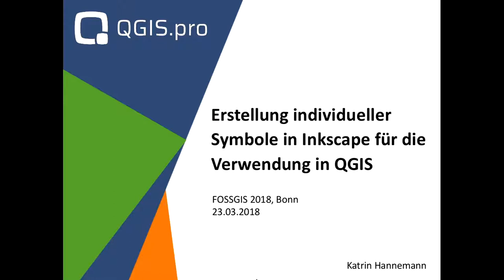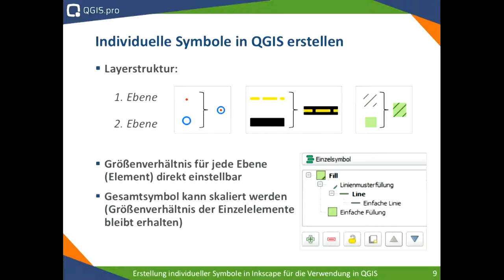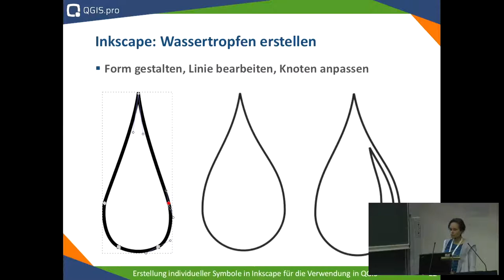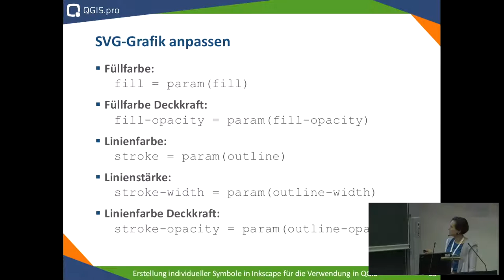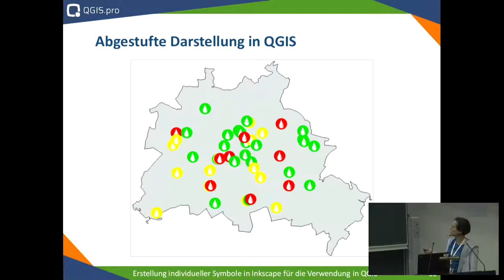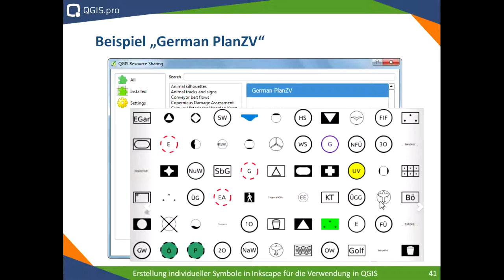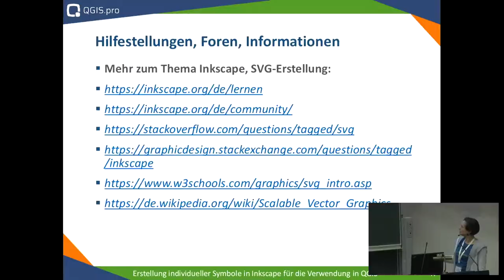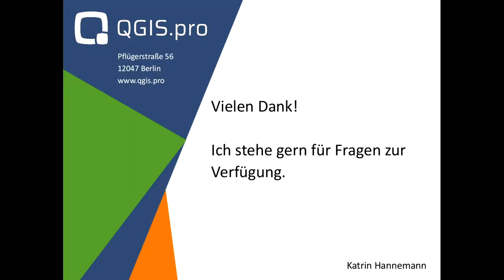2018 - Erstellung individueller Symbole in Inkscape für die Verwendung in QGIS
Dieser Vortrag gibt einen Überblick über die Erstellung individueller SVG-Marker in Inkscape und deren Verwendung in QGIS. Dabei werden zunächst vorhandene Möglichkeiten in QGIS gezeigt. In Inkscape werden Benutzeroberfläche und wichtige Werkzeuge vorgestellt und erklärt, wie individuelle Symbole erzeugt werden können. Anschließend wird gezeigt, wie die individuell erstellten Symbole in QGIS verwendet und entsprechend angepasst werden können.
Abschließend wird gezeigt, welche Möglichkeiten es gibt, die neuen Symbole bereitzustellen und  mit der QGIS-Comm

Bei der Erstellung thematischer Karten werden oft individuelle Punktsymbole benötigt. Dies können beispielsweise spezielle Symbole für die Visualisierung in einer Mobilitätskarte, die Darstellung genau definierter Symbole der Geobasisdaten (siehe AAA-Signaturenkataloge des AdV), verspielte Marker für Freizeit- und Tourismuskarten oder auch ein spezieller Nordpfeil sein.
Im Vortrag wird ein Überblick über die Erstellung individueller SVG-Marker und deren Verwendung in QGIS gegeben. Dabei wird zunächst auf die vorhandenen Möglichkeiten eingegangen (die Stile in den Layer-Eigenschaften, die Erweiterung „QGIS Resource Sharing“). Anschließend wird gezeigt, wie einfach die Open-Source-Software Inkscape verwendet werden kann, um eigene Symbole zu erstellen. Dabei wird kurz auf die Themen Download, Installation, Benutzeroberfläche und wichtige Werkzeuge eingegangen. Außerdem wird erklärt, wie die individuell erstellten Symbole in QGIS verwendet und entsprechend angepasst werden können.
Abschließend wird gezeigt, welche Möglichkeiten es gibt, die neuen Symbole bereitzustellen und  mit der QGIS-Community zu teilen.
Zum Thema dieses Vortrags wird auch ein Workshop angeboten.

Katrin Hannemann